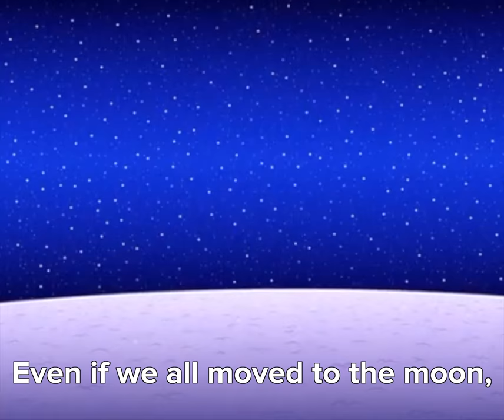Wayne Hsiung: Why is a baby goat collapsed in his own feces at the most humane farm on the planet?